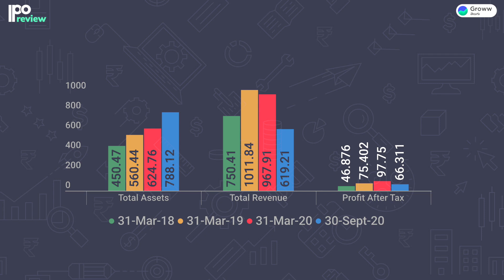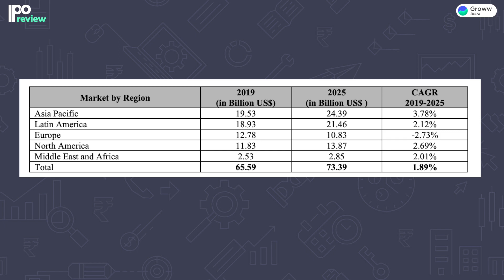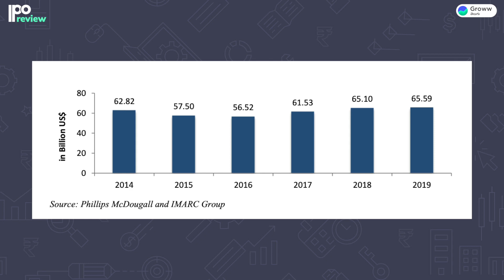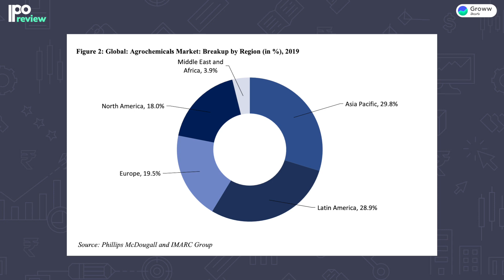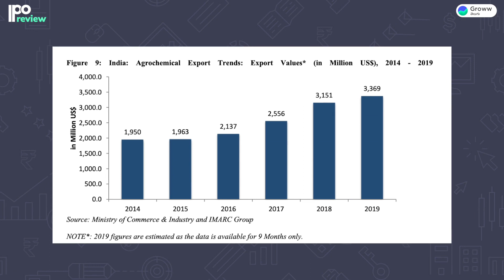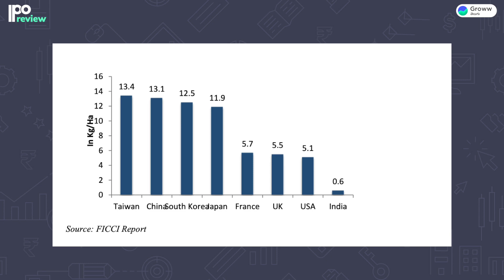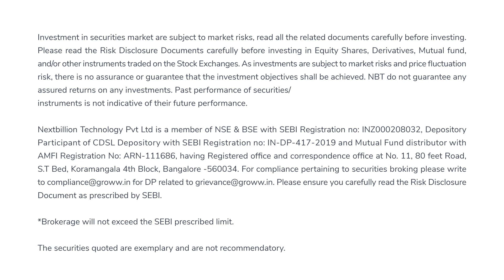Heranba Limited IPO Review in Telugu: హేరంభ లిమిటెడ్ IPO - మీరు ఇన్వెస్ట్ చేయాలా?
Heranba Limited IPO - Should You Invest?

IPO Upcoming IPO 2021: In this video on Heranba Limited IPO review in Telugu, we have spoken about Heranba's IPO launch date, News, Price, Price Band, Lot Size, the Business model and its Financials in detail.

Groww app ని డౌన్లోడ్ చేసుకోండి హేరంభ లిమిటెడ్ IPO లో అప్లై చేయండి

 హేరంభ లిమిటెడ్ IPO - మీరు ఇన్వెస్ట్ చేయాలా?

ఈ హేరంభ లిమిటెడ్ IPO రివ్యూలో మేము హేరంభ IPO యొక్క లాంచ్ డేట్ గురించి, న్యూస్ గురించి, ధర గురించి, ప్రైస్ బ్యాండ్ గురించి, లాట్ సైజ్ గురించి, వ్యాపార నమూనా గురించి మరియు వాటి యొక్క ఫైనాన్సియల్స్ గురించి వివరించాము.